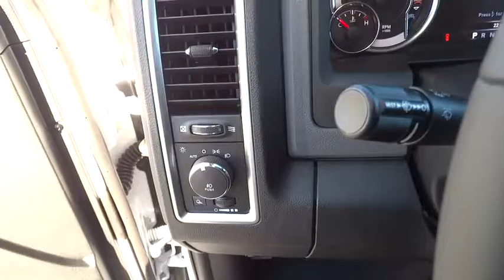2017 RAM 1500 Redding, Eureka, Red Bluff, Northern California, Sacramento, CA 17D025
2017 RAM 1500
2017 RAM 1500 Big Horn - Stock#: 17D025 - VIN#: 1C6RR7GT9HS539083